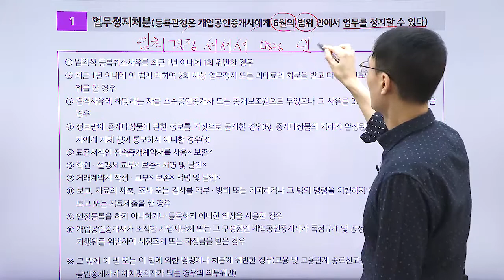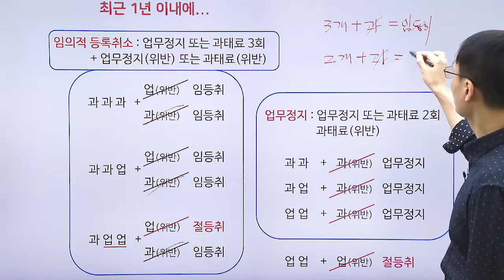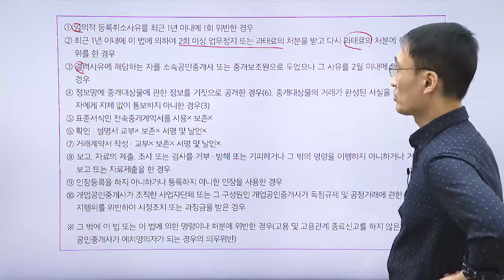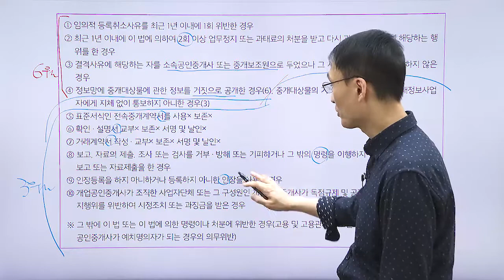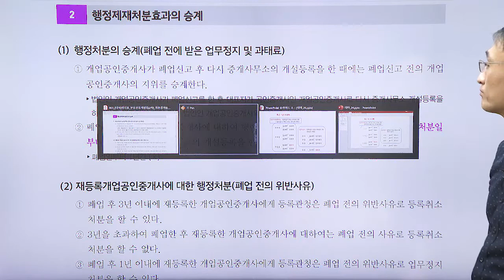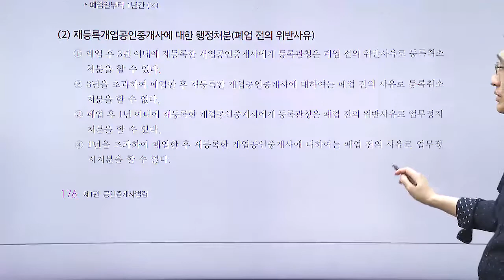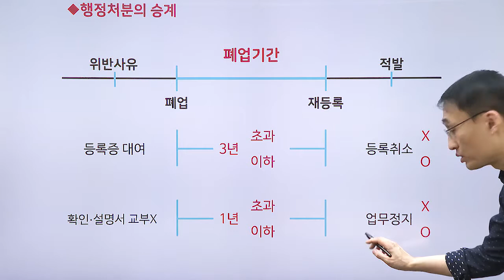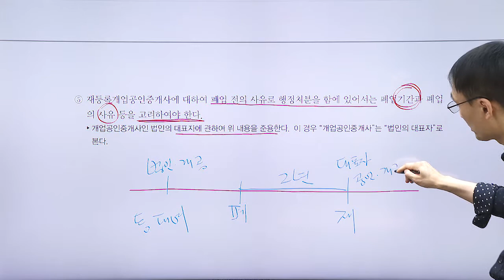공인중개사, 법령 및 중개실무 테마 강의 ' 업무정지, 행정제재처분 효과의 승계'